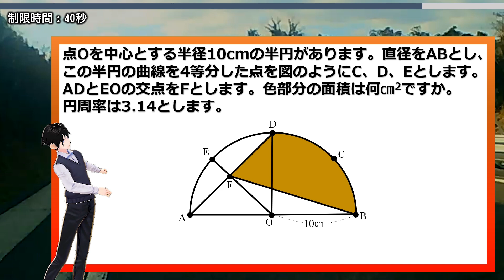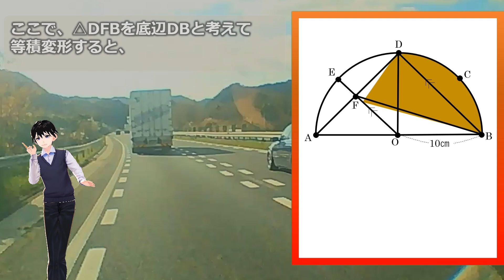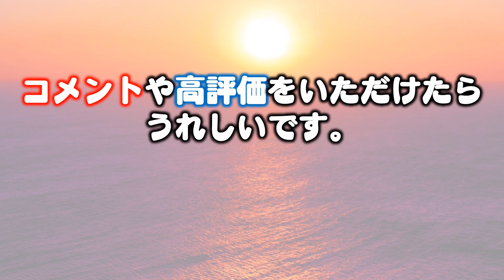【図形クイズ】賢く解きたい面積の問題！あなたはどう解きますか？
ちょっとした工夫でサクッと解けます。

算数・数学が得意な人には簡単に感じるかもしれませんが、解けたらスッキリしますよ。

おまけの問題もご用意していますので、解けたらコメントいただけるとうれしいです。

背景動画素材：オリジナル
図形描画：オリジナル

【WEBサイト】
ネタファクト

ワールドファンシー